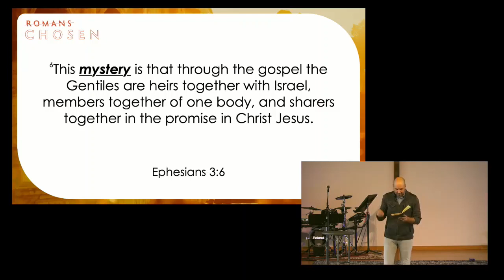The True Israelite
Follow MBC!!